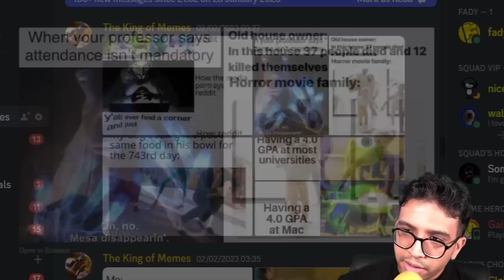When you hatch THE STRONGEST DINO EGG turret.... (Dino Merge)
Dino Merge, When you hatch THE STRONGEST T-REX DINO turret.

In this video, we'll be looking at the new Dino Merge feature in Idle Dinosaur - the ultimate idle game for dinosaurs!

If you're looking for a fun and exciting way to spend your free time, then Idle Dinosaur is the perfect game for you! In this video, we'll be looking at the new Dino Merge feature, which makes for an incredibly exciting and challenging experience. Watch as we hatch the strongest dinosaur egg turret ever and see how far our dinosaurs can go!